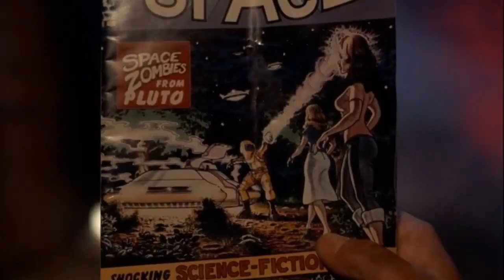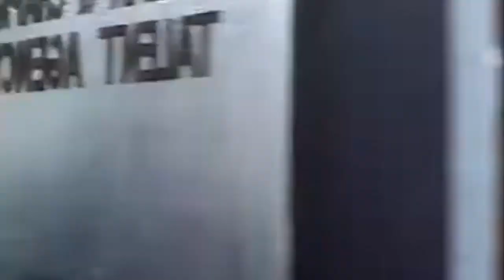LA PEOR PELICULA DE MICHAEL J. FOX | DADME UN RESPIRO | LIFE WITH MIKEY (1993) | CRITICA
¿Cuál es la PEOR película de Michael J. Fox? La mejor la sabemos todos, pero aquí vengo a daros respuesta a dicha pregunta. Dale al play, y acompáñame en este viaje al infierno...